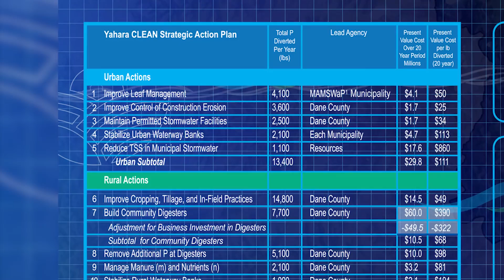Progress and Projects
The Clean Lakes Alliance reviews the progress on the 14 actions outlined to help reduce phosphorus loading into the Yahara lakes by 50%, and highlights some of the projects undertaken in 2013 to make it happen.